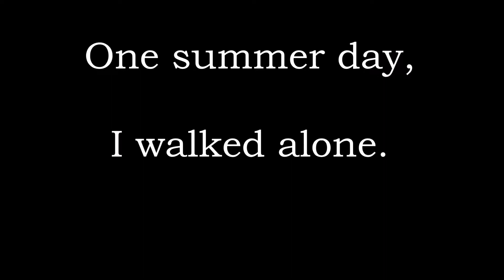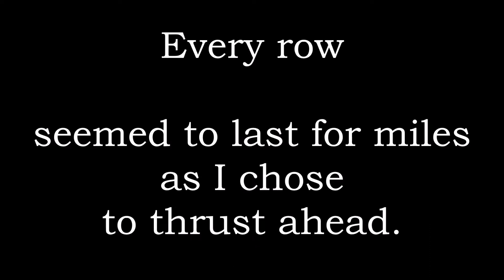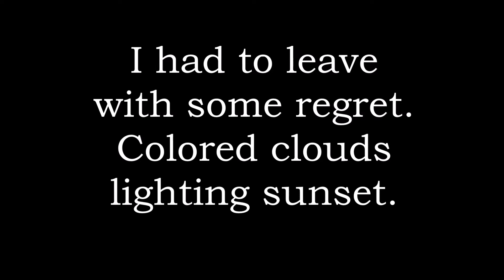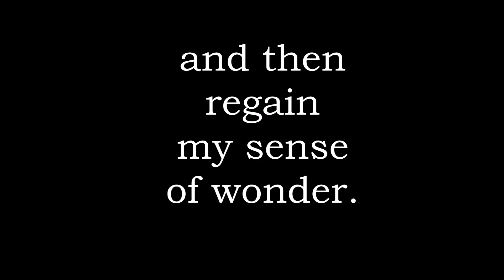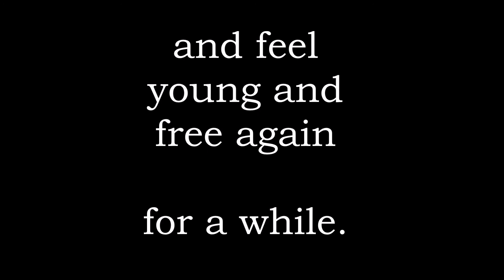Proposed Lyrics to Paul White's composition Cornfields